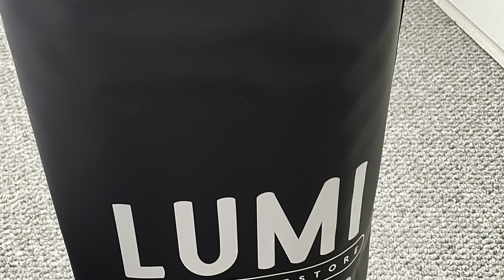MFT-April Crew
Exciting times opening my own gym,new members on board and some good hard session now and in future,great stuff ❤️🏴󠁧󠁢󠁳󠁣󠁴󠁿💪🏻